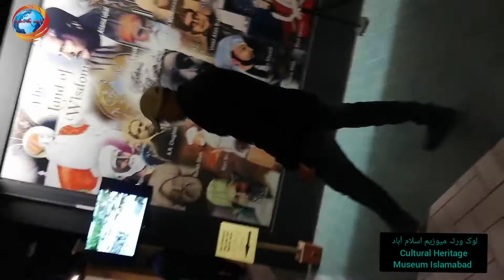Cultural | Traditional | Haritage Islamabad | Pakistan | Part 1 لوک ورثہ میوزیم اسلام آباد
It is a museum of history and culture in Islamabad, Pakistan, located on the Shakarparian Hills showcasing the living cultures of Pakistan. The museum opened in 1974 and became an autonomous institute in 2002 following the Lok Virsa Legal Status Ordinance, 2002.